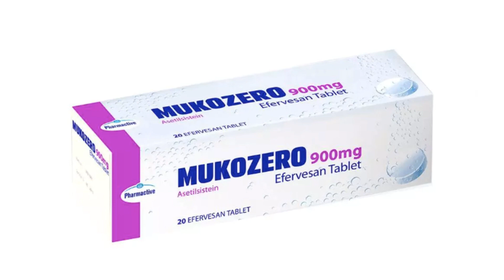Mukozero Nedir, Ne İşe Yarar, Ne İçin Kullanılır, Yan Etkileri ve Kullanıcı Yorumları